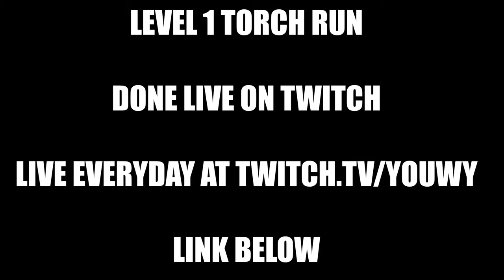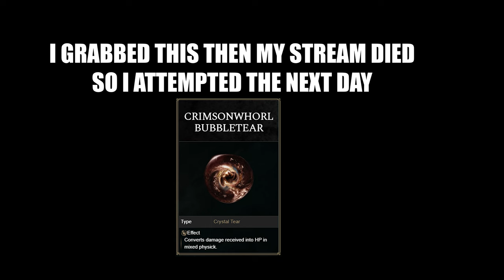Can I Beat Elden Ring Only Using A TORCH At Level 1?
level 1 torch only run. another challenge run done live on twitch.

INTRO 0:00
START 0:38
EARLY GAME BOSSES 1:30
GODRICK 4:45
RADAHN 6:05
MORGOTT 8:11
MORE BOSSES AND QUESTLINES 10:33
FIRE GIANT 13:32
PAIN #1 19:25
GODSKIN DUO 21:30
MALIKETH 29:04
GODFREY 33:40
PAIN #2 36:15
RADABEAST 39:40
PAIN #3 46:24
MALENIA 48:22